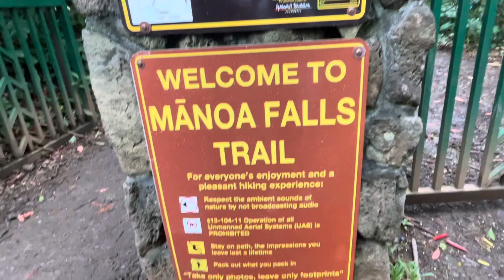I visited the Manoa Waterfalls on Hawaii 🌺 / Part 3/Hawaii vlog/ Moanawaterfalls visitinghawaii ￼￼